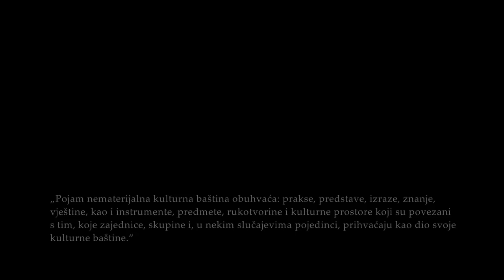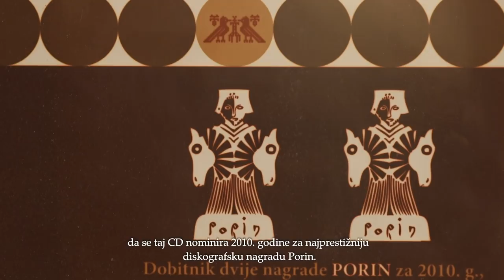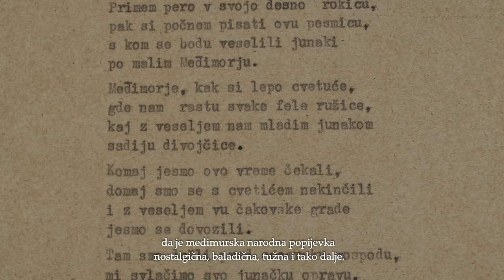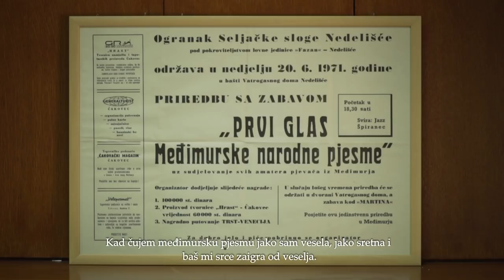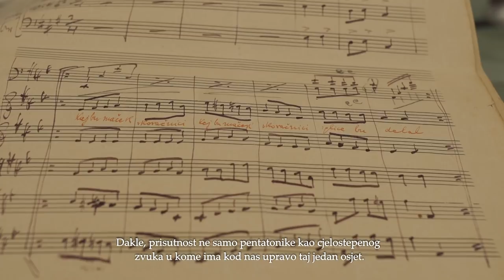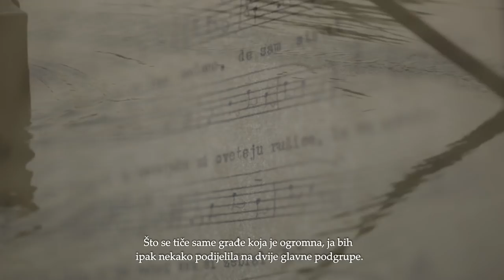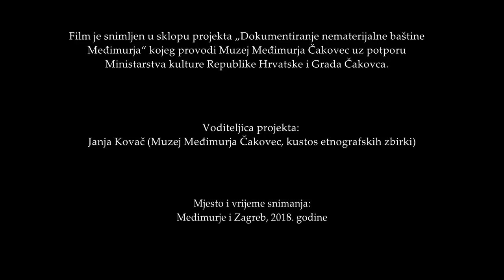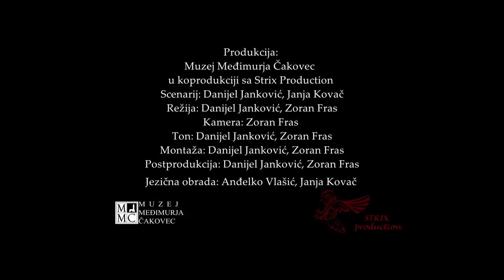Međimurska popevka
Međimurska popevka je najstariji očuvani način pjevanja u Međimurju. Pjeva se u prirodnom registru, neškolovanim glasom, izrazito melankolično. Popevka je nastala na temelju ljudske potrebe da se izrazi, a Međimurce prati u svim segmentima života – od radnih obaveza do slavljeničkih trenutaka.
Popevka se nije učila iz knjiga, već u svakodnevnom životu neposrednim prenošenjem znanja starijih na mlađe, a pogotovo na žene. Žene su te koje su popevku ne samo prenosile, već i stvarale. U fundusu Muzeja Međimurja Čakovec čuvamo rukopisne pjesmarice u kojima prevladavaju pjesme crkvene tematike, no među njima se nalaze i one svjetovne. Takve su pjesme novijeg postanka i najčešće govore o nesretnoj ljubavi.
Najveće promjene popevka je doživjela u 20. stoljeću kada se počinje izvoditi uz pratnju instrumenata poput harmonike, usne harmonike, citre, cimbala, tambure, violine, bugarije, brača, bajsa i limene glazbe. Međimurski melos počinju izvoditi i obrađivati školovani pjevači, glazbenici, skladatelji, zborovođe te joj udahnjuju novi vid postojanja.
Međimurska poepvka upisana je 2018. godine na Reprezentativnu listu nematerijalne kulturne baštine čovječanstva koju vodi UNESCO. Time je popevka postala baštinom cijelog svijeta.